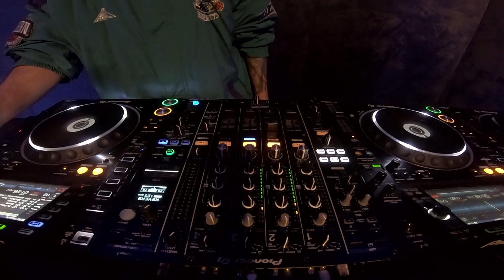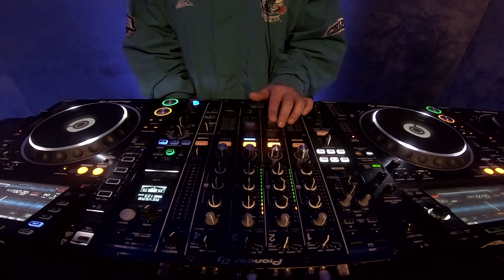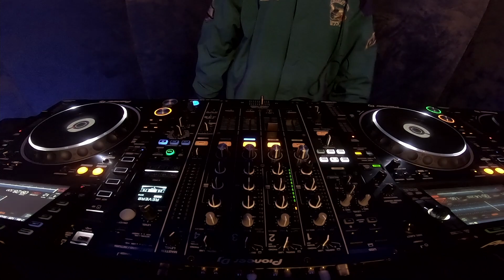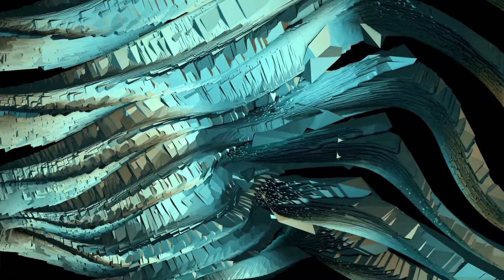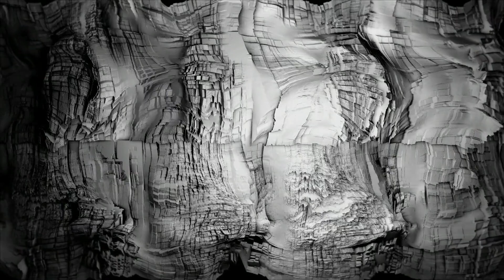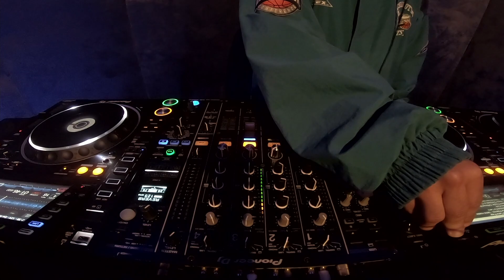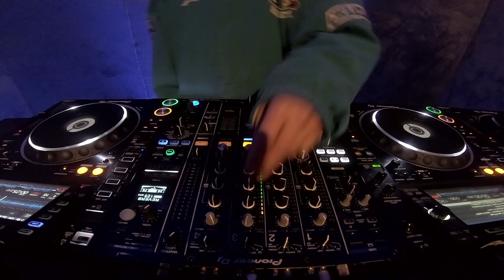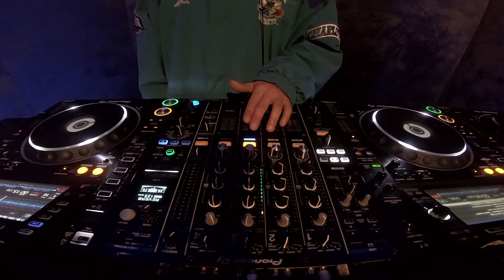Baban @ RX Digital